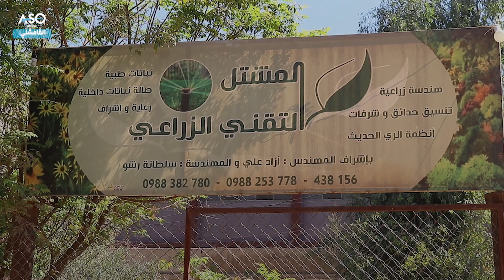زراعة النباتات وأشجار الزينة... نجاح يحققه آزاد في مشتله الزراعي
حقق "آزاد علي" نجاحاً في مجال زراعة النباتات وأشجار الزينة في مشتله في قامشلو / القامشلي بعد تخرجه من كلية الهندسة الزراعية في دمشق، وقراره أن يكتسب الخبرة العملية في هذا المجال من الزراعة.